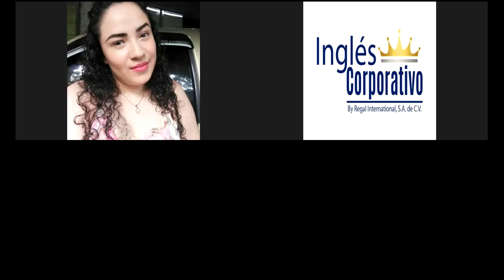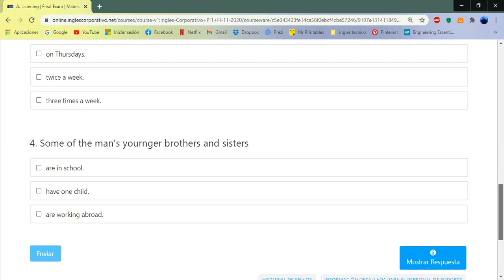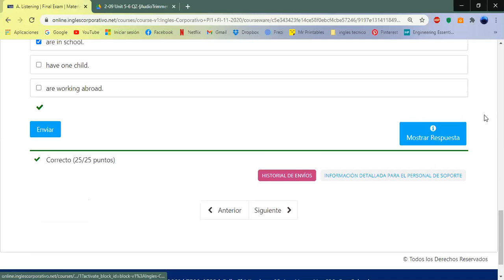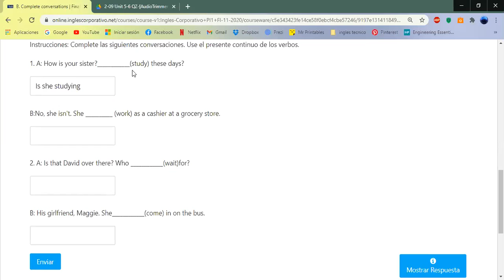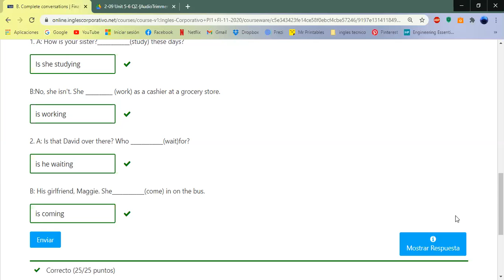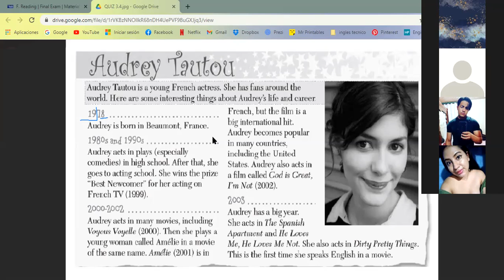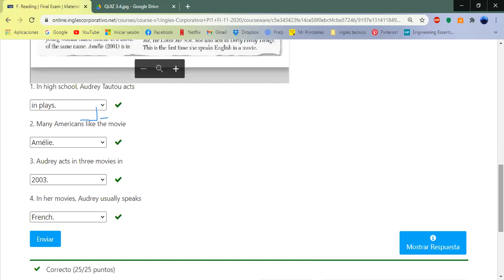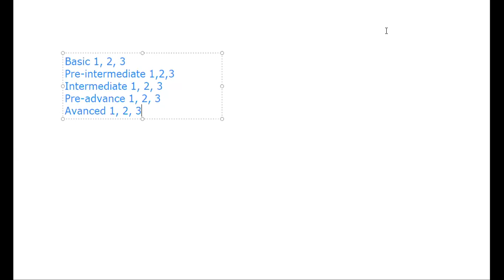Ingles Corporativo-Final Test